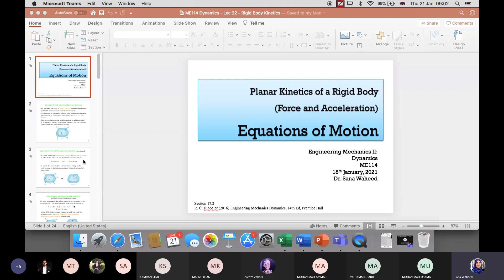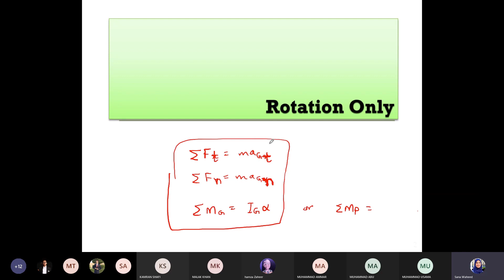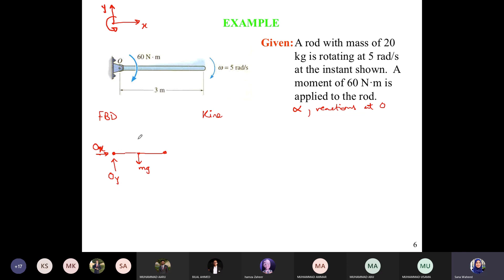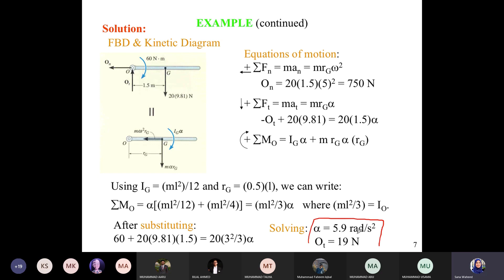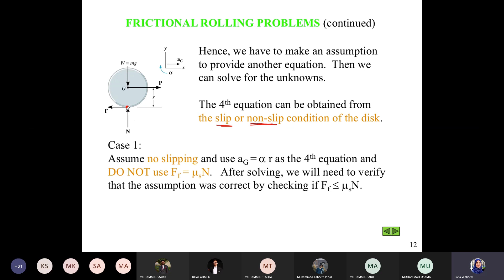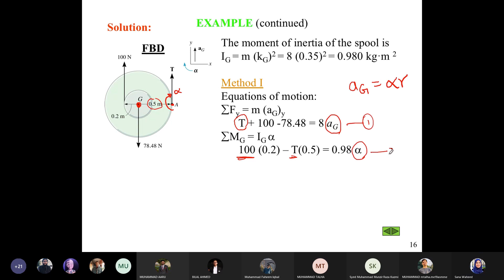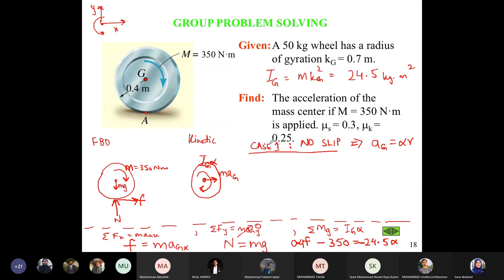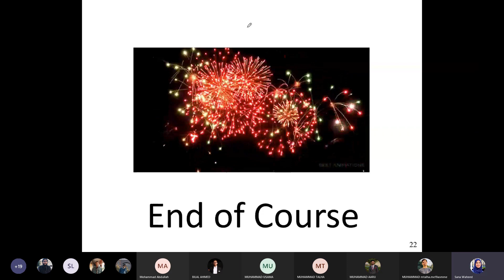Engineering Dynamics - Lec 23 - Rigid Body Kinetics continued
Dr. Sana Waheed

These are lecture recordings of the course ME114 Dynamics run during Fall 2020 at SMME, NUST, Islamabad, Pakistan with permission from the lecture attendees. You cannot reproduce or reuse any of these videos.